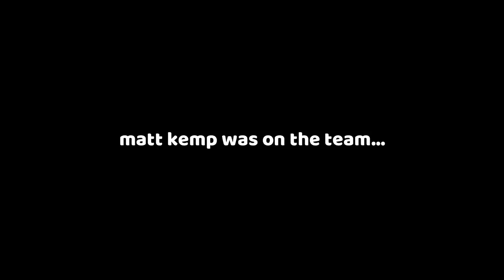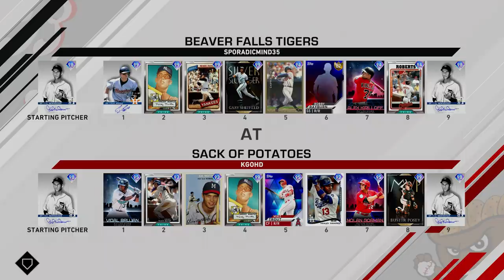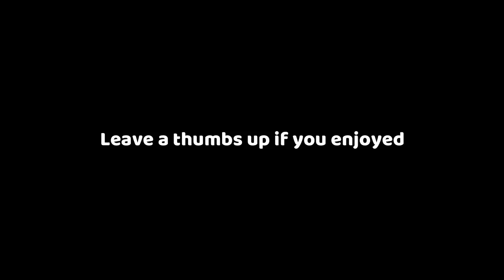DIAMOND MATT KEMP IS HERE!! MLB THE SHOW 20 DIAMOND DYNASTY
97 DIAMOND MATT KEMP FINALLY RETURNS! MLB THE SHOW 20 DIAMOND DYNASTY GAMEPLAY.